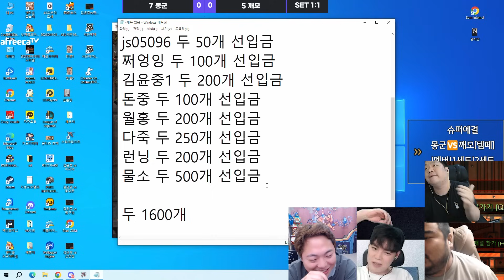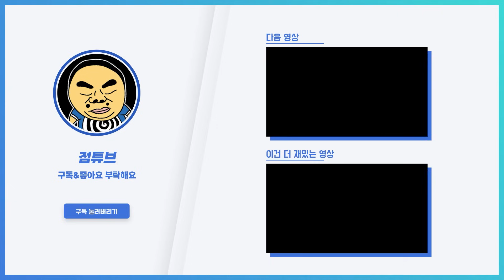김윤은 하나다!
OUTRO